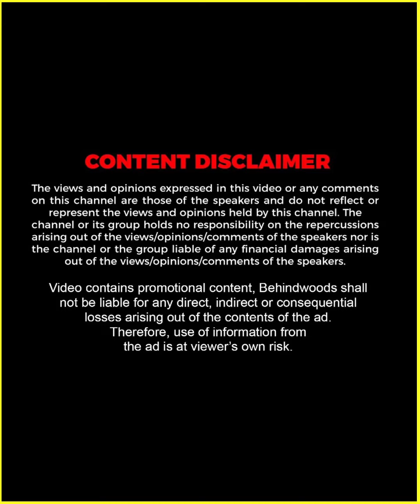2 വർഷം കൊണ്ട് 5 Million Subscribers നേടിയെടുത്ത കുടുംബം 🔥🔥| Adharv & Cousins